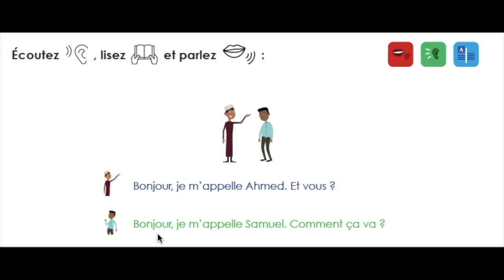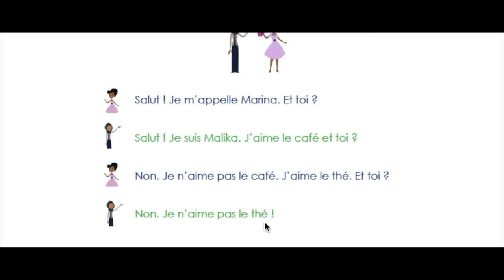Module 1 : Lecture dialogue